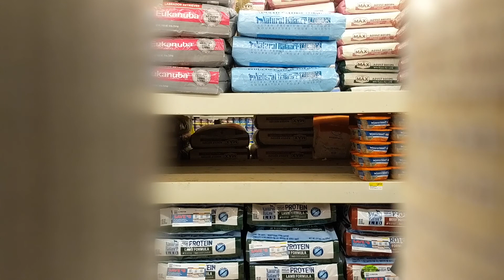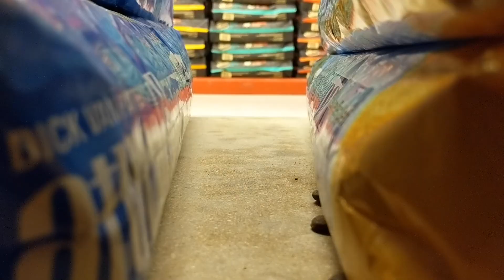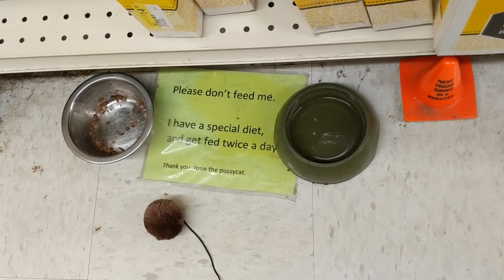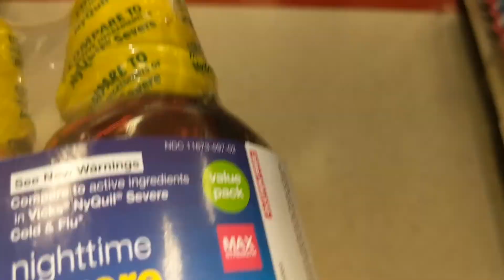Fun with Cough Syrup!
I still had a cold Saturday morning so we went to go get some coughSyrup. But first, we brought Zeppelin to have some fun at Murdochs . I was trying out some new camera stuff at the store. Ran into a hiccup getting cough syrup at Target! Rebecca saved the day.

I'm ScottCarnahan! I live with my wife and dogs (and occasional fosterCat in Longmont Colorado. We're just trying to have fun! I post 2 or three times a week, and I know you don't want to miss it!